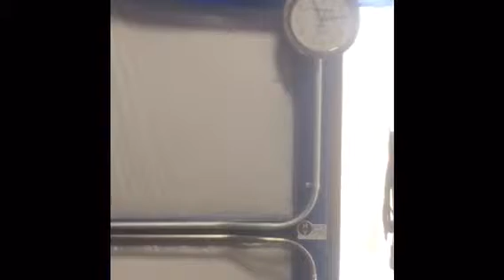6 hour challenge!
(“Maddox”) is my actor he Acts videos out for us.

(“JIM”)/(“Carlos”)/(“cerk”)
is the garbage truck drivers their dump garbage cans in my city where I film them!

(“Zxyler ”) (“Isaac”)are  the main people  you will probably see in this channel. You will probably see different people as well through this channel! I will film me putting out Polly carts on Monday the day before trash day or on Tuesday afternoon when I move the carts back to houses.

(“Kids”) I am friends with a lot of kids and I’m friends with there parents. You might see atlest one kid in one of my videos every week month, that don’t mean their my actors that MEANS I’m friends with them and I get kids asking me all the time can I be in your videos and I will say yes you can be in one.

Youtube teamvacgamer

535 Main St, Lahoma, OK 73754